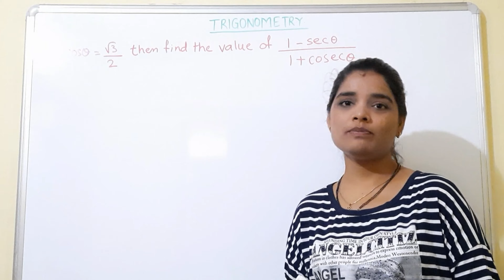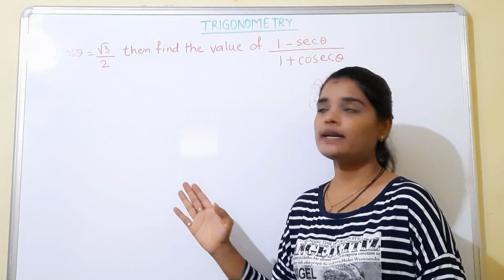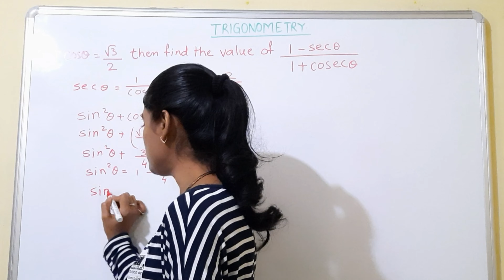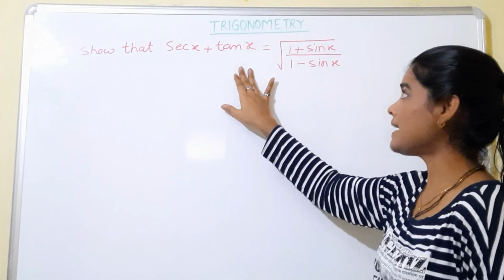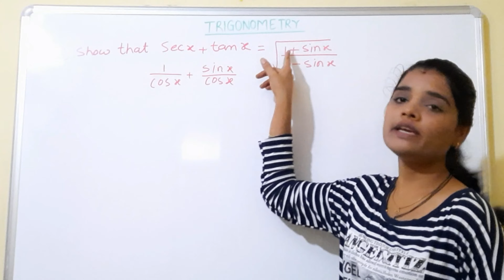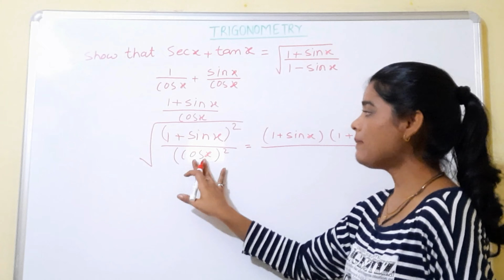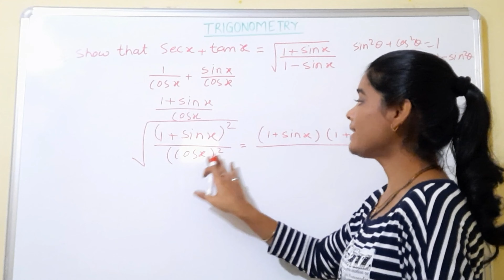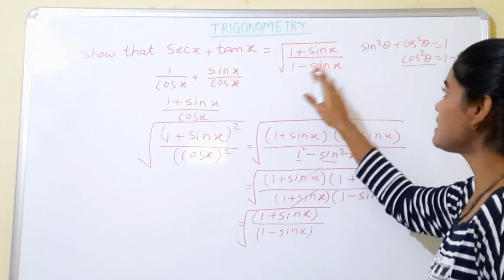Trigonometry Exercise 6.1Part-1 (prove that)